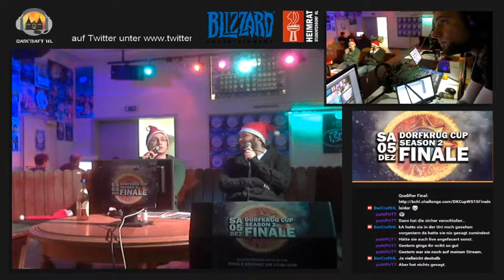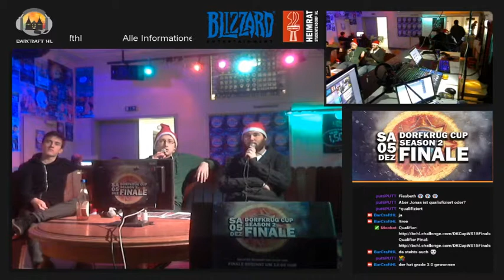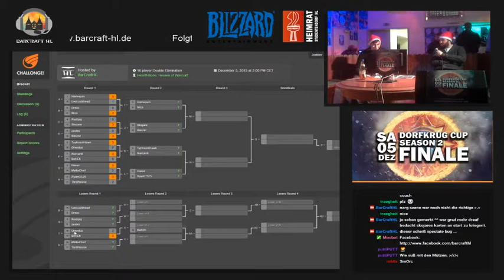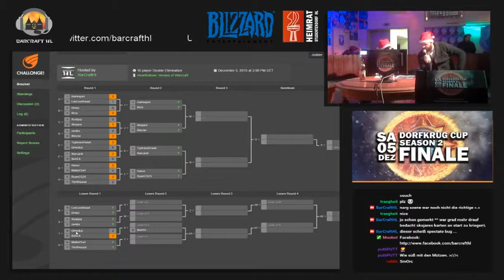Dorfkrug Cup WinterSeason Finals Ro16 SkojareVsBleizer